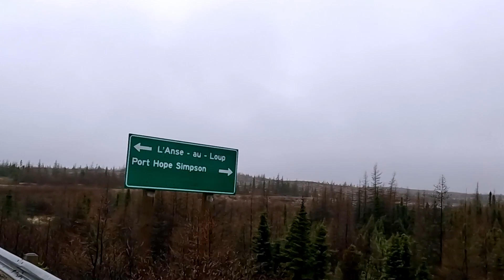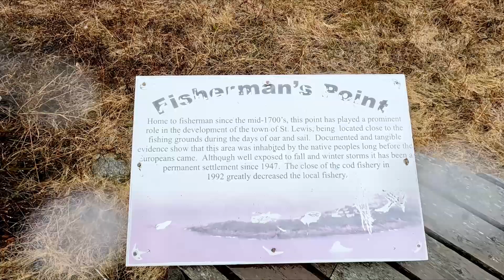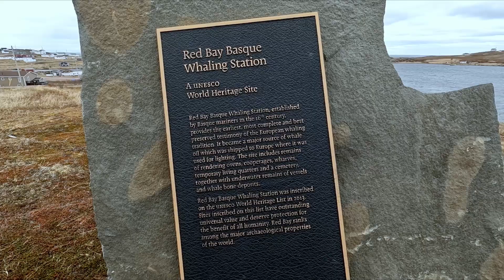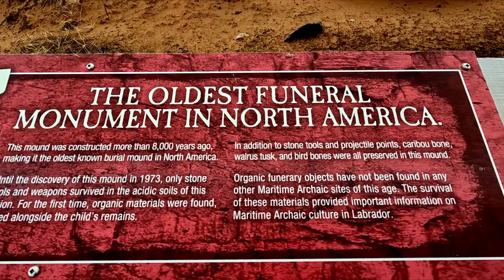South Coast Labrador: An EPIC Journey to the Edge of the World!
We DROVE to the NORTH ATLANTIC, the easternmost edge of North America, the south coast Labrador!

The end (or the beginning, depending which way you go around!) of the Trans-Labrador Highway is Route 510, a paved roadway that meanders through south coast Labrador unveiling foggy rural coastal communities, forests with surging rivers, epic barren highlands, and stunning coastal views. Oh, and did I mention, ICEBERGS? We got to visit the welcoming and quaint towns of Port Hope Simpson, Saint Lewis, Mary's Harbour, Red Bay, and L'Anse Amour. Between the amazing variety of landscapes we encountered to the fascinating history of both the Red Bay UNESCO Basque whaling site and the L'Anse Amour Burial Site, this stretch of road through south coast Labrador was of the most MEMORABLE yet!

⌚Timestamps
00:06 Overview of South Coast Labrador Route
00:09 Port Hope Simpson, South Coast Labrador, Canada
01:01 Saint Lewis, South Coast Labrador, Canada
01:48 Easternmost point you can drive to in North America
02:18 Mary's Harbor, South Coast Labrador, Canada
02:52 Red Bay, South Coast Labrador, Canada
03:19 UNESCO Whaling Site, Red Bay, South Coast Labrador, Canada
03:48 L'Anse Amour, South Coast Labrador, Canada
04:24 Point Amour Lighthouse, South Coast Labrador, Canada
04:47 L'Anse Amour Funerary Monument, South Coast Labrador, Canada